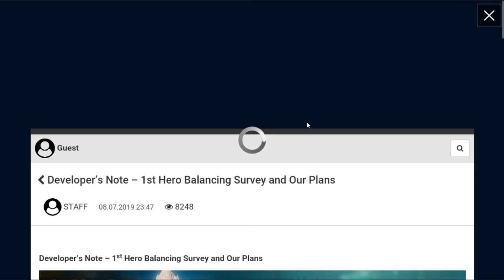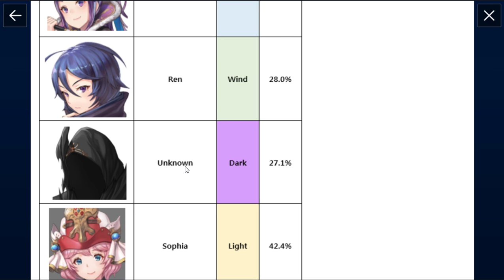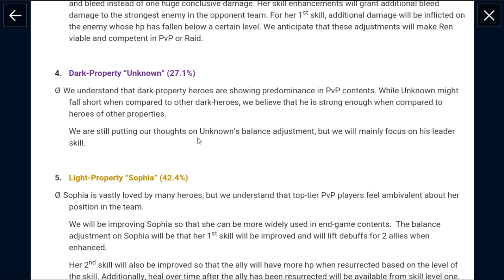Overhit - Account Progress - Am I Lazy? Maybe... (7/9/19)